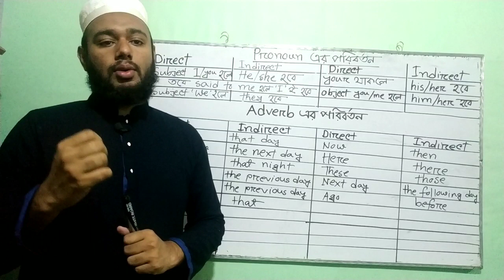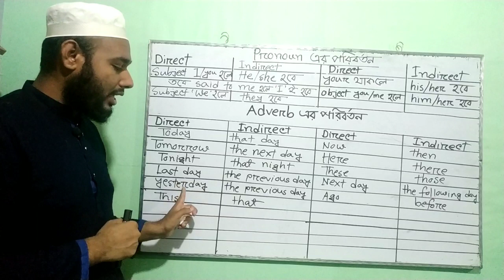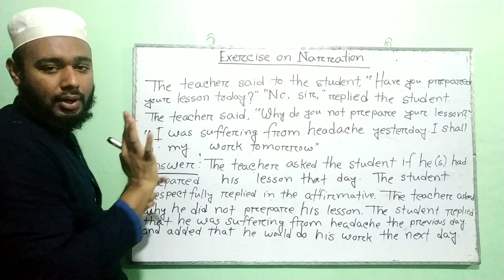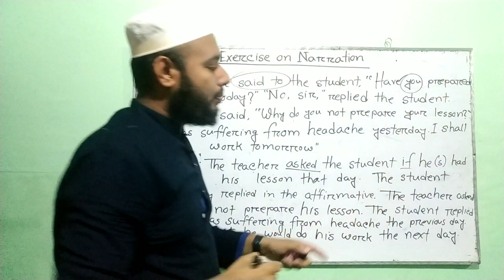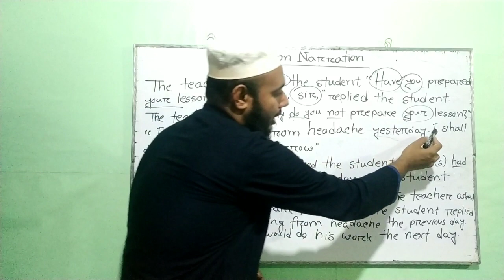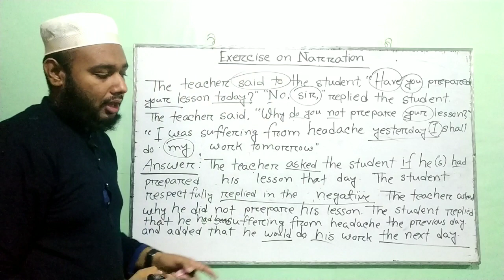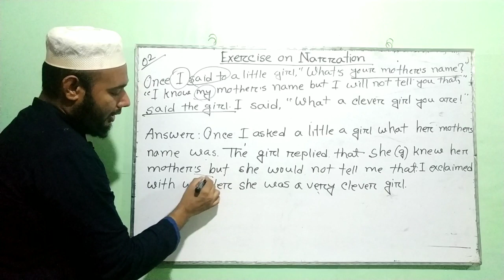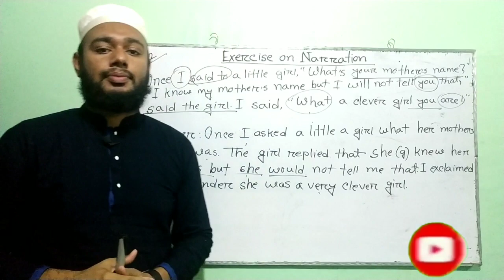Narration in English Grammar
In this video, students learn one of the most important topics for JSC, SSC and HSC, Narration. I have tried to make them clear about the topic and chosen the best way to teach them. I think, they will be helped if they watch the video.

পূর্বের পোস্টসমূহ

বাক্যে Noun চেনার সহজ উপায়টি দেখে নিন

Uses of words and phrases for HSC